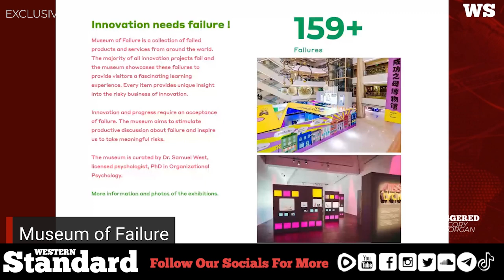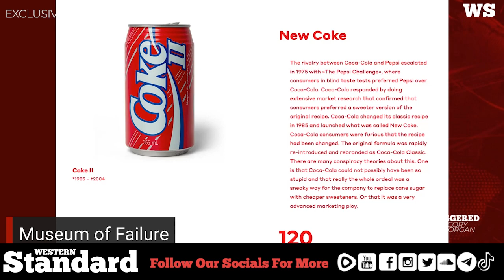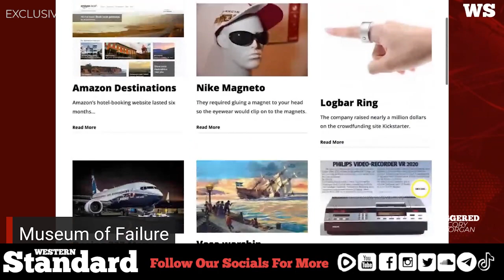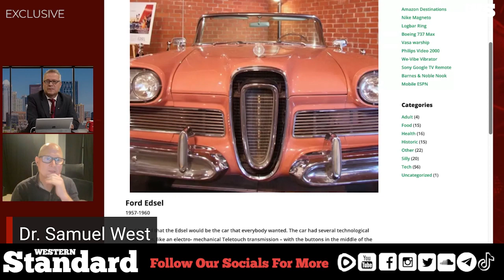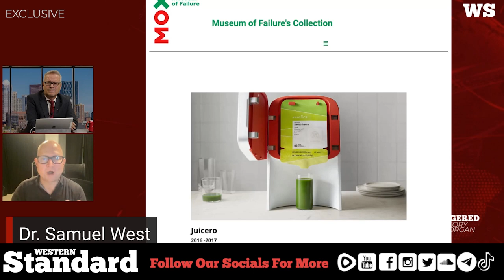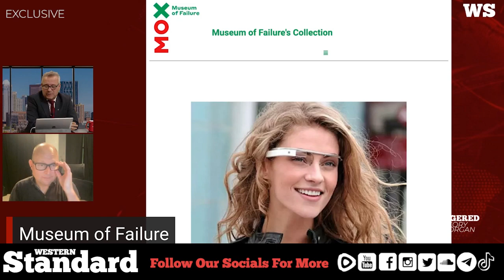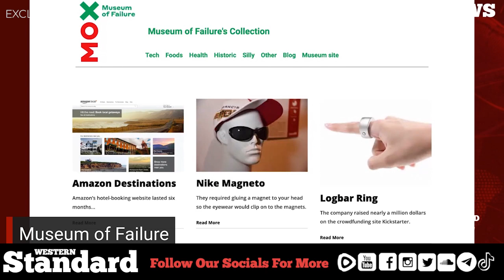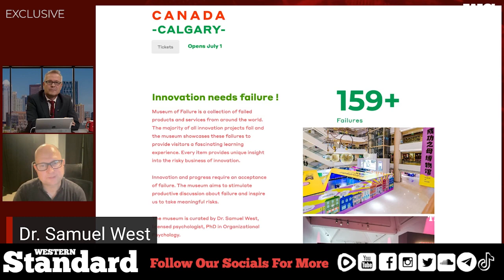EXCLUSIVE: Dr Samuel West explains more about the Museum of Failure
A Western Standard Original Production